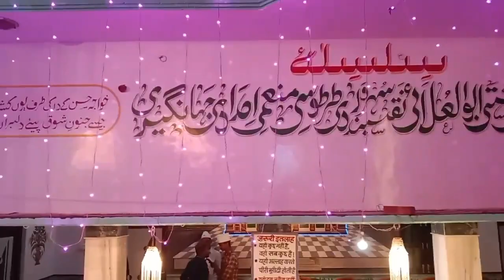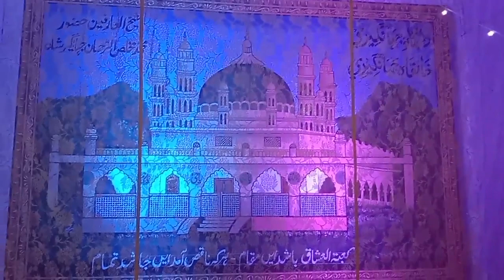46th Urs e Fakhrul Arfeen | 2022 | Dhundhri Sharif | Dargah Maqsudul Auliya | Hasni Network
46th Urs e Fakhrul Arfeen | 2022 | Dhundhri Sharif | Dargah Maqsudul Auliya | Hasni Network

I Am Shahe Alam Maqsudi And Welcom To Our YouTube Channel Hasni Network

Queries Solved :
1. Urs e Fakhrul aarfeen Dhundhri Sharif
2. Hazrat Khwaja Sufi Maksood Hasan shah
3. Maksood ul auliya
4. dhundhri sharif urs
5. dhundhari sharif qawwali
6. maqsud ul awliya
7. Shakir miya
8. urs 2022 vlog
9. Sultanul auliya
10. shahe Alam maqsudi video

About This Video :
Hamare Aaj ke Is Video me hamne 46 va urs e Fakhrul aarfeen Hazrat Khwaja Sufi Abdul hayi shah jahangiri Jo Khalifa e huzur Sultanul auliya Hazrat Khwaja Sufi Mohammad Hasan shah ke Khalifa Maqsood ul auliya Hazrat Khawaja Sufi Maksood Hasan shah Dhundhri Sharif ki Dargah par manaya jata hai hamne urs e Fakhrul arfeen ka vlog banaya hai  Apko Agar video Pasand Aaye To Like Aur Shear Kare Sath Hi Hamare Channel Hasni Network Ko Subscribe Karen.

About This Channel :
Aapko Hamare Is Channel Hasni Network Me Auliya Allah Ki Karamate Aur Sufiya ikram Ki Baten and Sufism Knowledge & Sufi waad Tasawwuf  Rah e Sulook ki Haqiqat Shariat Tariqat Marfat Haqeeqat spirituality Humanity Messages Aur Hamare Sarkar Huzur Jalwa e Mustafa Sultanul Auliya Alhaz Hazrat Khawaja Sufi Makhdoom Mohammad Hasan Shah QSA Khawaja Hasan Sarkar Bhainsory Sharif aur unke Khalifa e Ikram aur Wali Allah Ki Karamaat aur Life History And Biography Aur Sayyadina Sarkar Gaus e Azam Shaykh Abdul Qadir Gilani Bagdadi Q.S.A. Ki Tasneef (Book kitaab) Guniyatut talibeen Aur Tajdar e Silsila e Jahangiriya Huzur Fakhrul Arfeen Alhaz Hajrat Khawaja Sufi Mohammad Abdul Hayi Shah Jahangiri R.a Chattgaong Bangladesh Ki Taleemaat Adab e Murshid (Peer Ka Adab) Aur Tasavvuf Ke Talluk se Seerat e Fakhrul arfeen Ki Hawale Se Videos Hamare Is Channel Hasani Network Par Milti  Rahengi Isliye Apse Guzarish Hai Ki Apne is Youtube Channel Hasni Network Ko Subscribe Kare.. Thank u so Much..

Our Silsila e Tariqat :
Riyazi Maqsudi Hasani Razayi Jahangiriya Munemi Qalandari Nizami Abul Ulayi Naqshbandi Soharwardi Chishti Qadri Hasani Hussaini Haideri Mustafai :